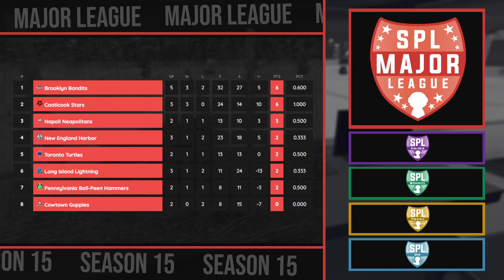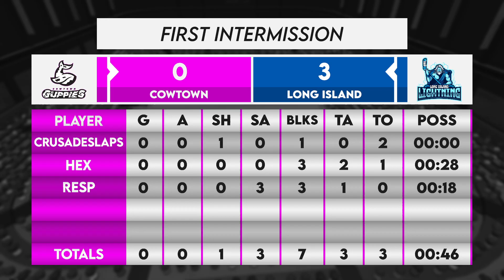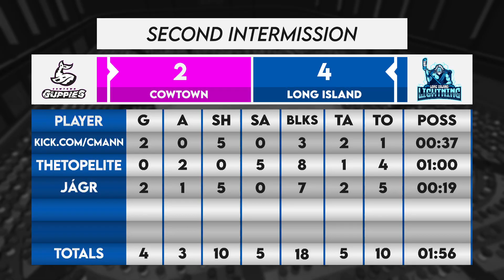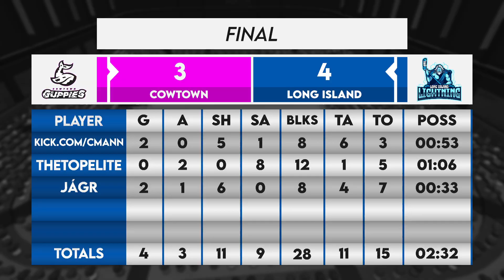SPL: S15 W2 - Cowtown Guppies @ Long Island Lightning